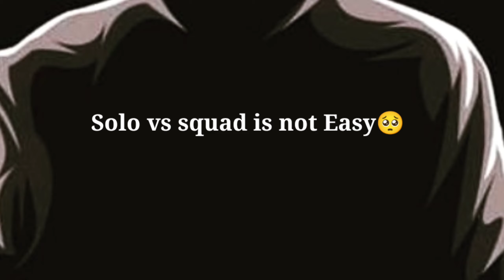Solo vs squad fails😢 - 1v4 fails🥺 - Pubg mobile - REFLEX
SOLO vs SQUAD REFLEX❤

i Dont push rank... i Play for skill improvement❤

DIE TO LEARN REFLEXES❤

Dont compare me with iphone users

I play at 30-35 fps sometimes even low😑

Server - asia

Editor software - Kinemaster

NOTE -

Tags -